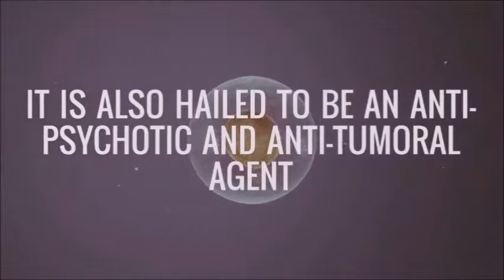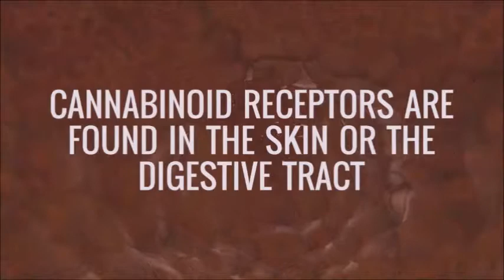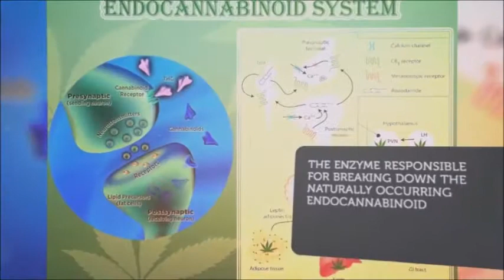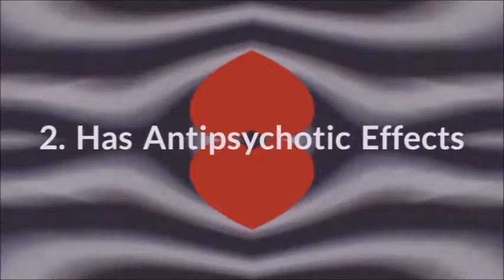Is CBD Oil a Safe Medicine?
Please use this link to look at purchasing our "THC free" products

CBD Oil Is Declared A Safe Medicine by the National Health Service [NHS]
People are having great success with their many kinds of ailments.